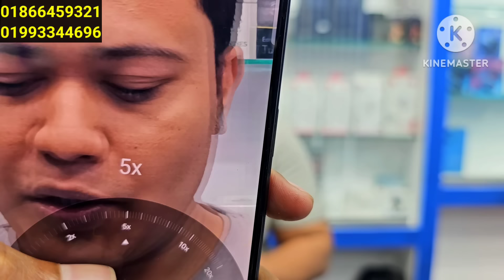মাহে রমজানে ভুমিকম্প অফারে ফোন কিনুন 🔥 Used phone price in Bangladesh 2024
used Samsung mobile price & Google pixel
R TINTERNATIONAL
level -4 / Block -A / Shop no-033D
Jamuna Future Park Mobile-
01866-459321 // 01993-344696